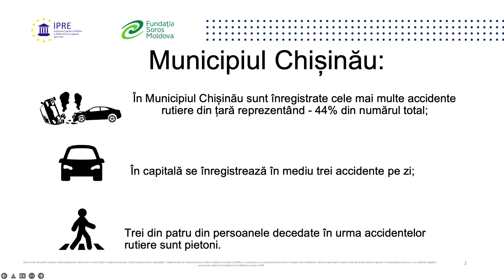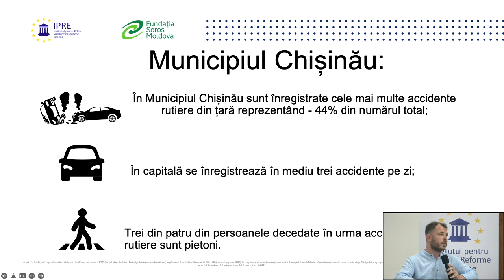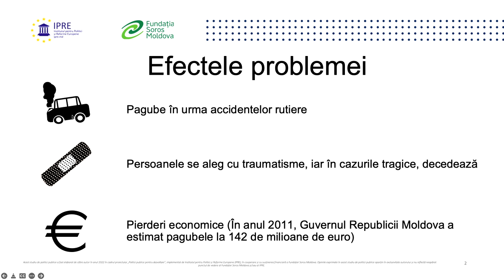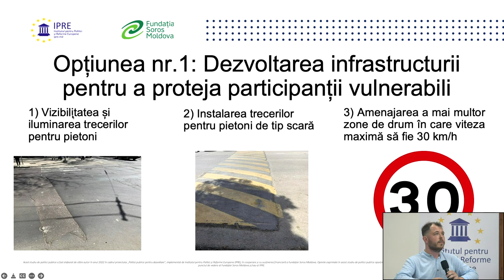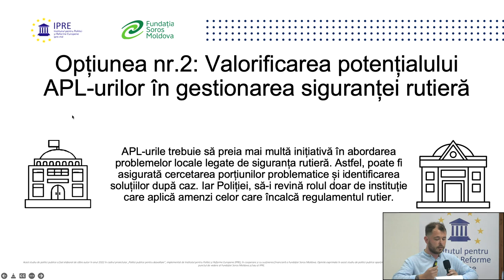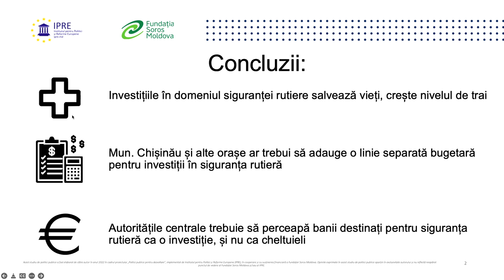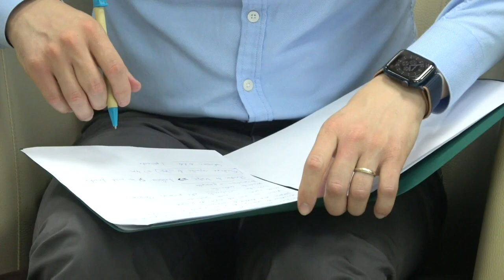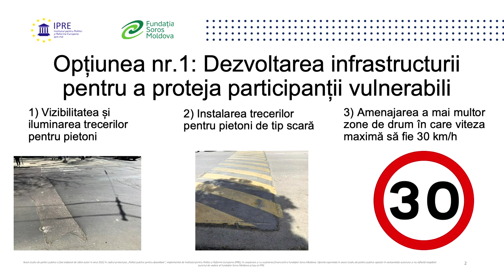Prezentarea rezultatelor studiului „De ce trebuie să investim în siguranța rutieră?”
Prezentarea rezultatelor studiului de politici publice „De ce trebuie să investim în siguranța rutieră?”